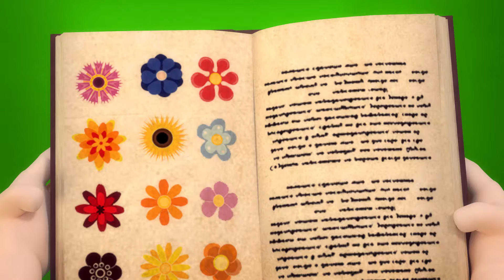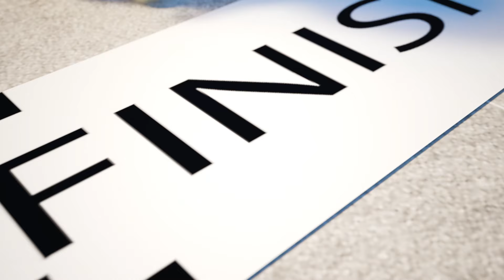Kids, Puzzles and Ghosts🎁👻👮‍♂️ Little Thief in the Mall🎁👻👮‍♂️Children Jump High on Trampoline